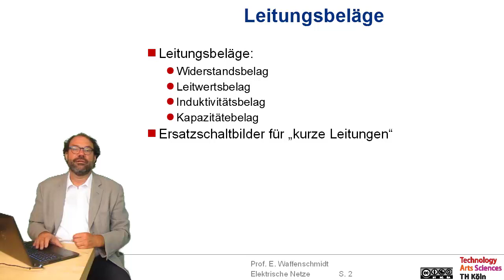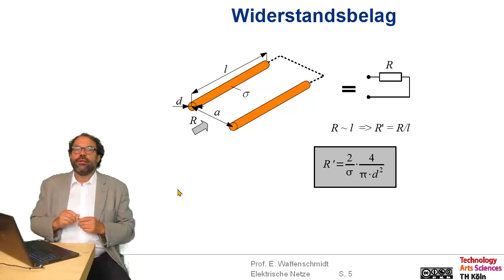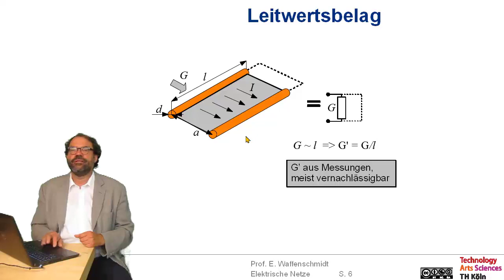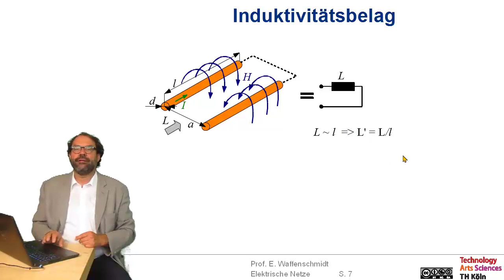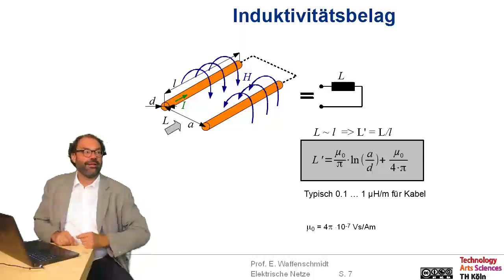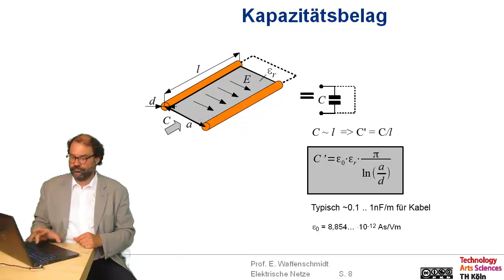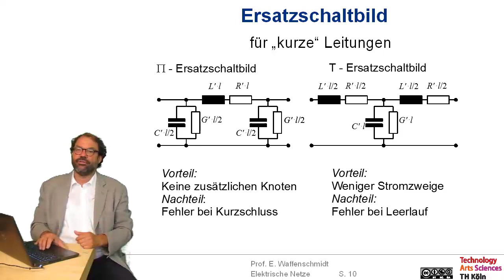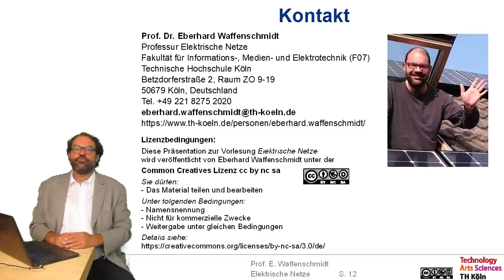Elektrische Netze Folge 3.1: Leitungen - Leitungsbeläge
Inhalt dieser Folge:
- Leitungsbeläge:
   - Widerstandsbelag
   - Leitwertsbelag
   - Induktivitätsbelag
   - Kapazitätebelag
- Ersatzschaltbilder für „kurze Leitungen“